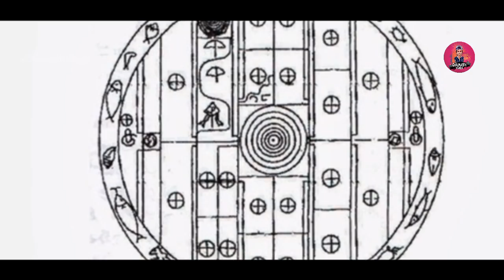Stargate | සක්වල දොරටුව සොයාගනී😱🇱🇰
• ශ්‍රි ලංකාවේ  වැලලි ගිය ඉතිහාසය ගොඩ ගන්න වෙරදරන පුංචි කොලුවා
* මගේ විඩියෝව වටිනා කියලා හිතෙනවා නම් Share කරන්න

Voice | ChaMath Thewarapperuma